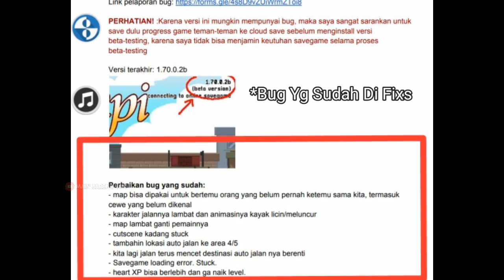3 Cewek Baru Di Citampi Story Citra,Tasya,Jessica Beserta Scenenya + Keliling Area 5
Kali Ini Saya Akan Membagikan 3 Scene Cewek Baru Di Game Citampi Story Dan Keliling Area 5!

©️ *Credit*
Intro Template Created by DashFX

Semoga Bermanfaat ❤️